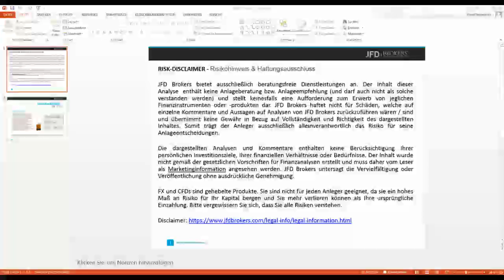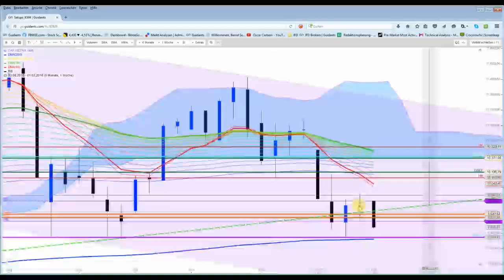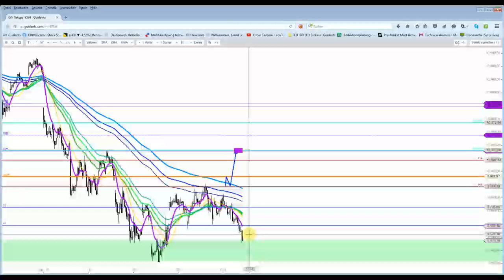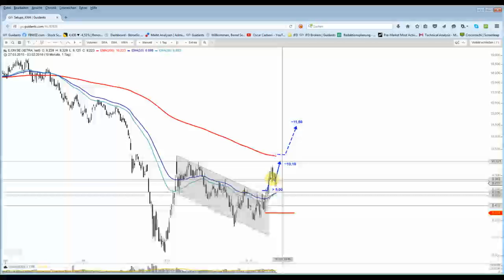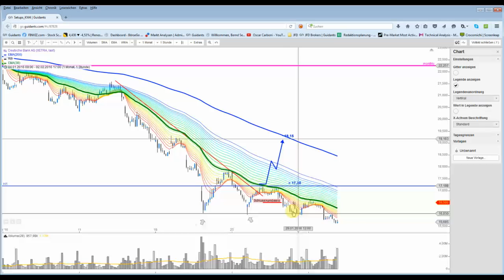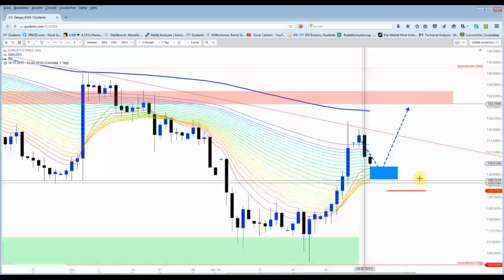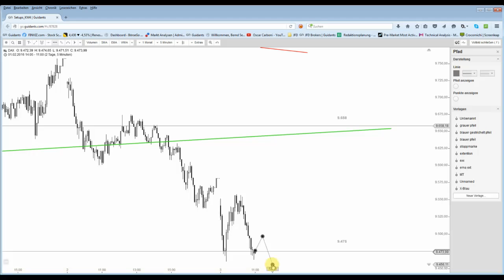DAX&Co - Wichtiger Tag steht wieder an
Genau vor 14 Tagen konnten die Märkte ein bullisches Reversal auf das Parkett zaubern. Heute sollten sich die Bullen ebenfalls zeigen, sonst sieht es im DAX ganz düster aus.